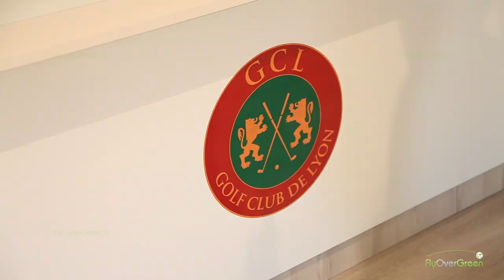Golf Club de Lyon - drone aerial video - Overview HD